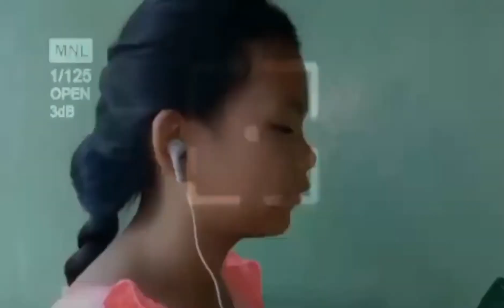Awit Ng Anak Para Sa Ina || My Proud ||HAPPY MOTHER'S DAY